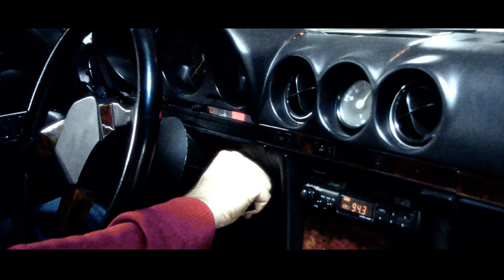Bratislava Car Club - Promo video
Naše prvé prezentačné video..

Created by: Peter Paulik